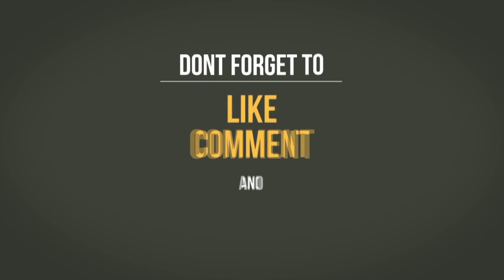RAGATAK FUNKY TOWN DJ KOKOMOO 8D WELLA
00:00 - 05:14 Stereo
05:14 - 10:27 8D AUDIO
🎧 (Use headphones or surround speaker setup 5.1 / 7.1 and close your eyes for the best 8D music experience)
Best for  Speaker Test, Car Music, Party Music (No Copyright)
⚠️ Warning : Too High Volume May Damage Your Speakers...

8D audio' is a refreshing sonic experience that can transport you to another dimension
Using a 3D stereo panner, the audio is manipulated to make it sound like it's rotating around your head, though of course, you only have two ears, and the audio is still just stereo. The effect is that your brain is tricked into thinking there's more space than there actually is.

I do not own any of these songs or claim them as mine, I used and uploaded this in my channel so that many people can enjoy watching the 8d music i made.

Just Credit and support KOKOMOO